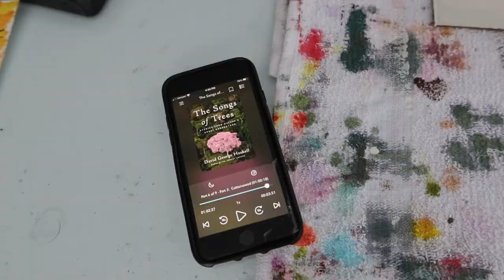Painting an Art Series: the leap to paint a collection of paintings, an Encaustic Artist's journey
Welcome to my art studio in Northeast Ohio. This week I'm talking about taking risks, bringing your big ideas to life, and starting an encaustic painting series. I am getting more personal with you in today's video. Come along as I paint some encaustic sketches and get serious about taking a big creative leap.

Stacy is an encaustic artist in Northeast Ohio. She Is inspired by nature, vintage items, found objects, and texture.